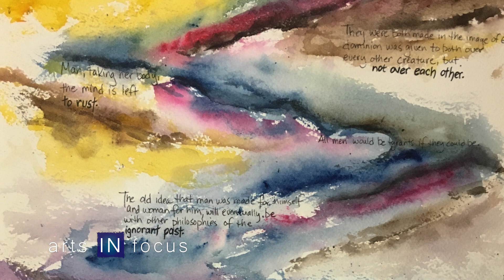Watercolors with a Message: Interview with Mixed-Media Artist Lisa Gardner | arts IN focus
Lisa Gardner has an intimate connection with her art. She exposes her thoughts and beliefs through the words and images she chooses to include. Lisa creates her art through a tactile process, often applying and manipulating paint directly with her own fingers. She joins us in the studio to talk further about her process, and why being an artist is so valuable to her.

Subscribe to our channel and hit the notification bell to stay updated on the latest episodes of arts IN focus, where we celebrate and showcase the incredible talents of the Fort Wayne area from various creative disciplines. The arts are all around us!